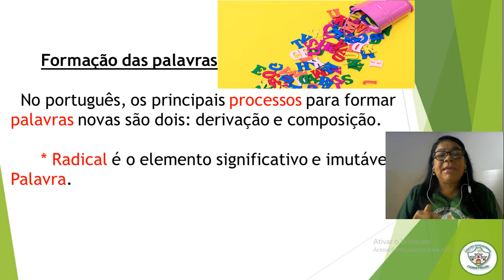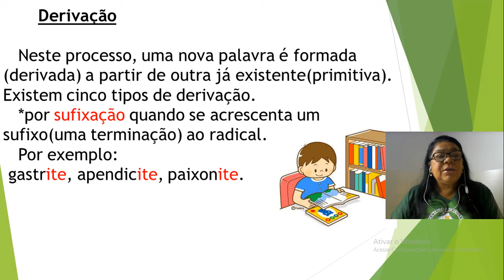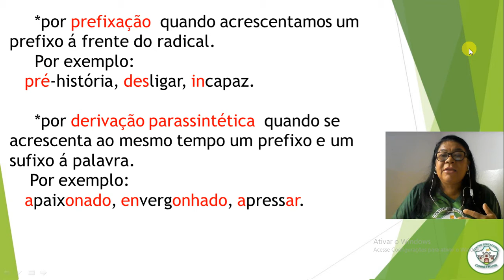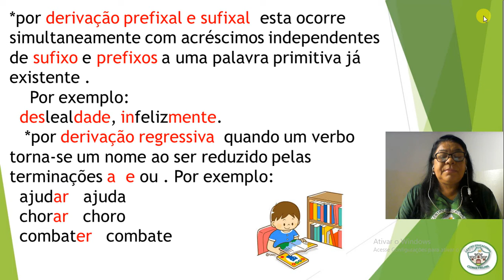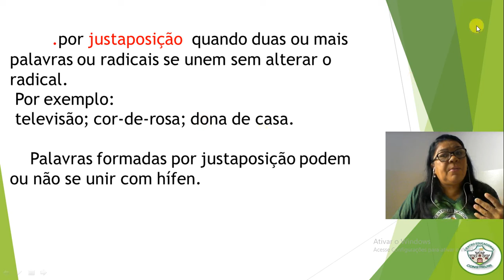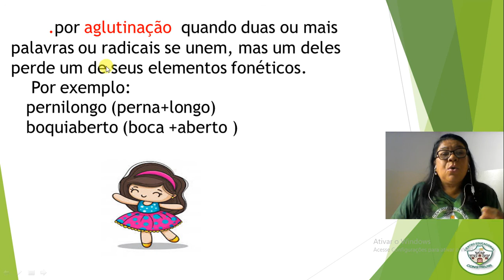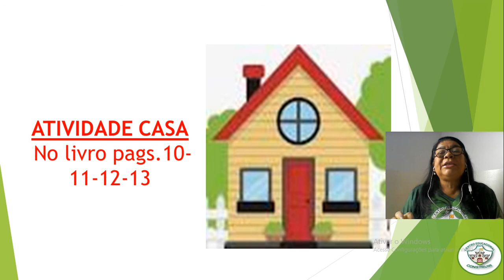5º ANO - AULA DE GRAMÁTICA.